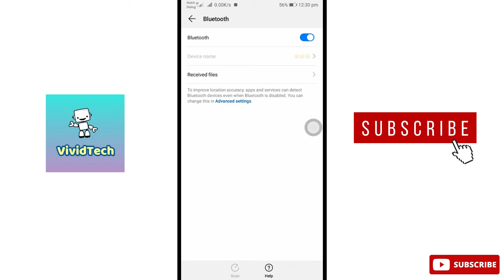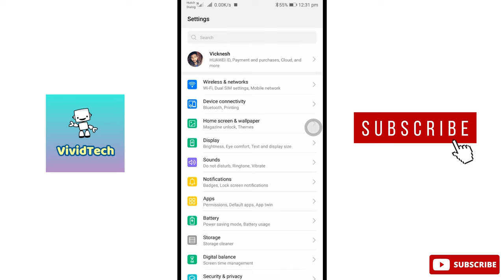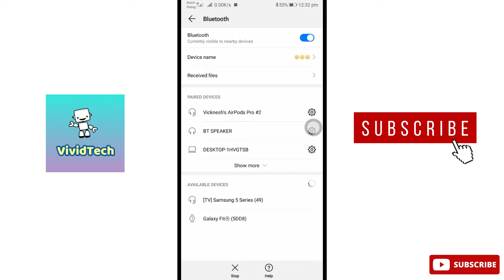How to Fix Bluetooth Not Showing Problem In Android Mobile Tamil | VividTech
In this video i am going to show you how to fix Bluetooth not showing problem in android mobile easy steps to solve explain in tamil